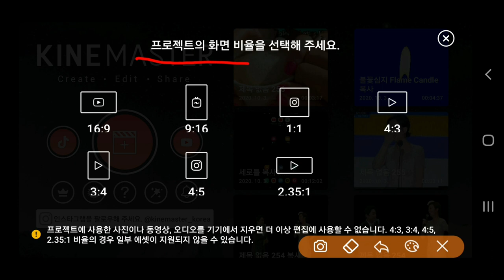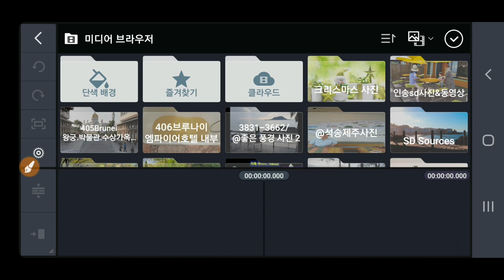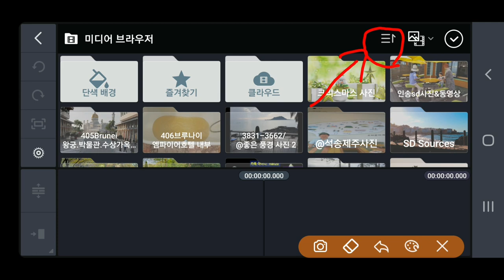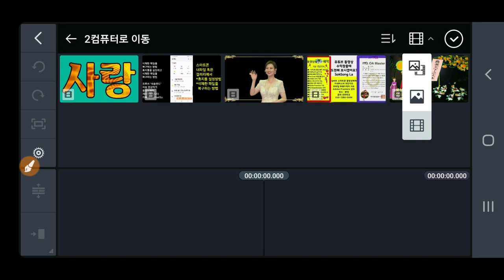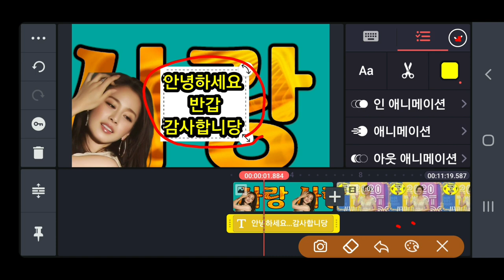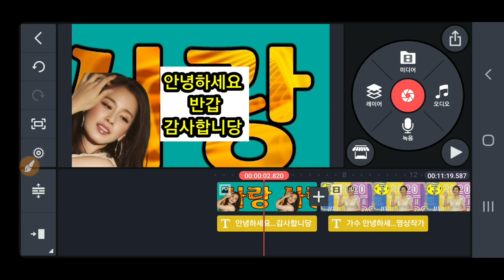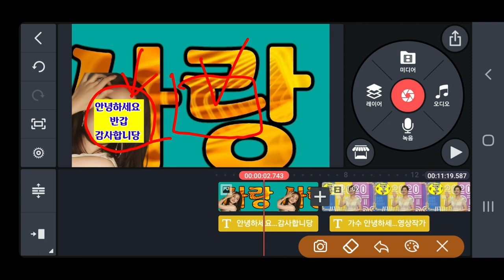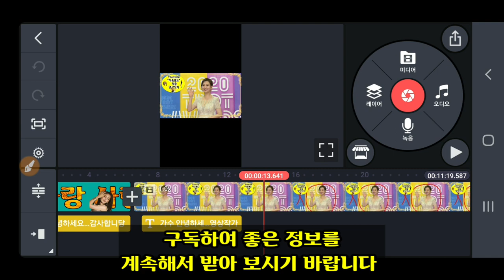KineMaster 변경된 메뉴 설명 , 키네마스터 업데이트로 변경된 메뉴 , 키네마스터 화면비율 , 키네마스터 미디어 브라우저 정렬 , 미디어브라우저 사진과 동영상 따로보기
키네마스터 메뉴변경 KineMaster 변경된 메뉴 설명 , 키네마스터 업데이트로 변경된 메뉴 , 키네마스터 화면비율 , 키네마스터 미디어 브라우저 정렬 , 미디어브라우저 사진과 동영상 따로보기 자막스타일 전체적용 , 프로젝트복사 화면비율 변경